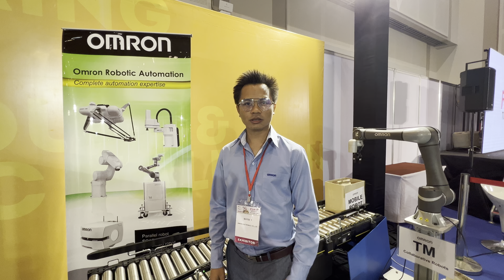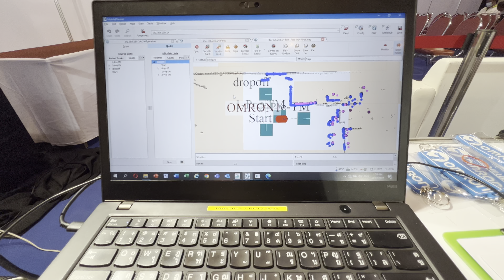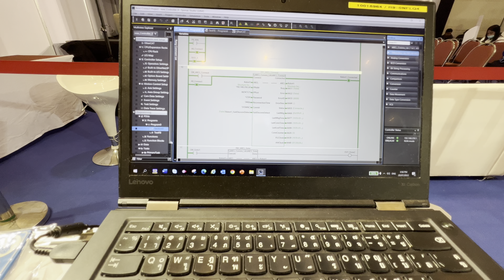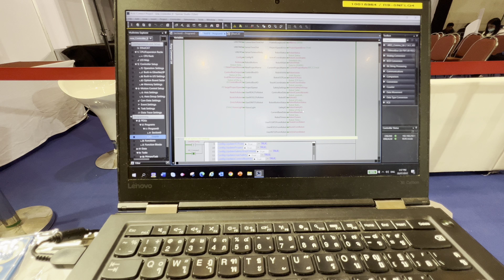TM and Mobile Robot Omron Food Tech Expo 2022 Khon Kaen Thailand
ถ้าต้องการติดต่อผม
Link Digital Business Card
Mr.Watee Thirachrak